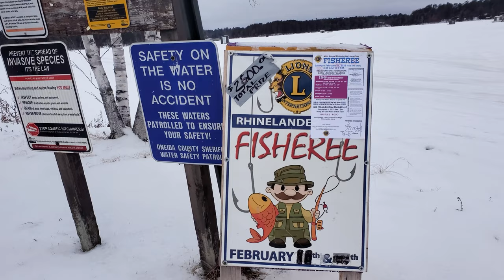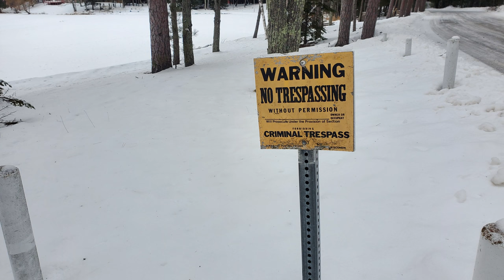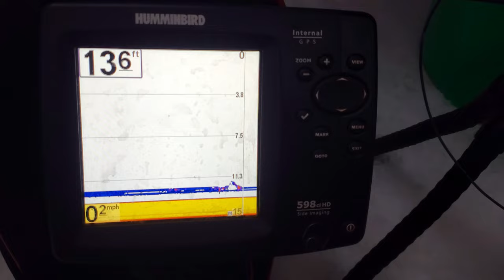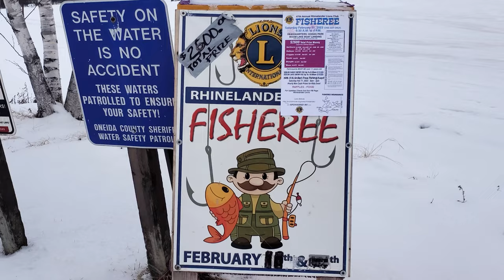Boom Lake Was A Bust | Rhinelander, WI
This is Boom lake, located in the heart of Rhinelander, Wisconsin.  Boom Lake is a flowage on the Wisconsin River offers a convenient option for outdoor recreation, including ice fishing, which is what we did.

It is a 365 acre lake with a max depth of 30 feet. Fish include Musky, Panfish, Largemouth Bass, Smallmouth Bass, Northern Pike and Walleye.